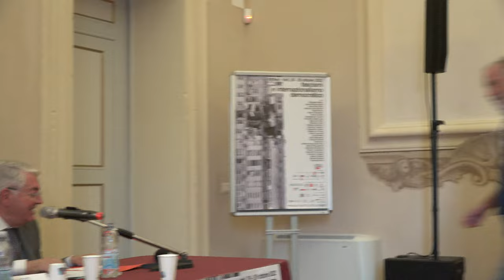900fest22-2 / Guido Melis: "Dallo Stato liberale allo Stato fascista alla Repubblica"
MERCOLEDÌ 26 OTTOBRE ore 16.30 – Palazzo Romagnoli, Via Cesare Albicini, 12, Forlì

"Dallo Stato liberale allo Stato fascista alla Repubblica - Continuità e discontinuità"
Lezione magistrale di Guido Melis